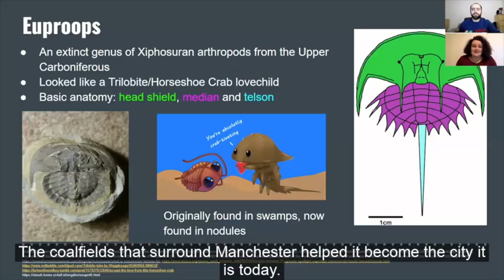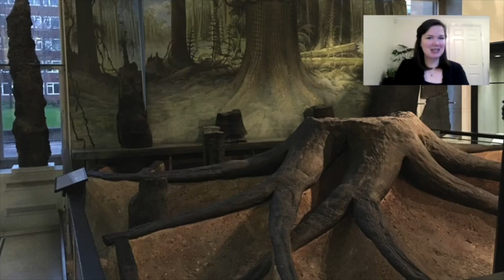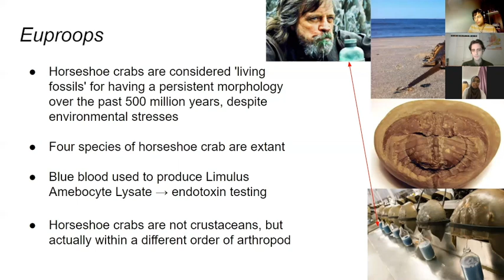Euproops!!!! The best fossil of all time?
Manchester's submission for Palaeovision 2020 competition, part of the Palaeontological Association's Annual Meeting. This was a collaborative effort for Manchester's Interdisciplinary Centre for Ancient Life (ICAL) coordinated and compiled by Robert Sansom with contributions from:
Jenna Davenport and Christian Ferro (Masters Students): Intro to Euproops
Victoria Egerton (Research Fellow): Carboniferous Ecosystems
Robert Sansom (Senior Lecturer): Mazon Creek Fauna
Russell Garwood (Senior Lecturer) and James Chester (PhD student): Chelicerates
Wassim Mustafa, Afra Haneefa, Benjamin Mayor (Undergraduates): Horseshoe crabs
Elspeth Wallace (PhD Student): Living Fossil
David Gelsthorpe and Lindsey Loughtman (Manchester Museum): Provided access to specimens.
Audio captioning is available.

The Mancunian Music Mix included:
Love Will Tear Us Apart - Joy Division (WMG)
Blue Monday - New Order (WMG)
We Have Explosives - Future Sound of London (but actually from Manchester) (UMG)
Charlemagne - Blossoms (UMG)
Fool's Gold - Stone Roses (SME)
Moving On Up - M People (SME)